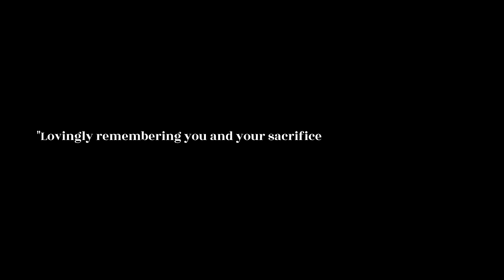நடுக் குளிர் காலம் | Nadu Kulir Kaalam - Cover Song | Samuel Dhinakaran | Tamil Christmas song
"Nadu Kulir Kaalam" captures the essence of Christ's birth in the cold winter. Immerse yourself in the warmth of this melodic celebration, as we bring to life the joy and magic of Christmas. Don't forget to spread the joy by sharing this musical delight with your friends and family.

Written by Christina Georgina Rossetti in about 1872
Sung by Samuel Dhinakaran
Music produced and arranged  by Daniel Davidson
Guitar - Franklin Simon
Bass - Prithvi Samuel
Backing Vocals - JTriune
Recording Studio - 20db
Mixing & Mastering - Rupendar Venkatesh

Video Credits:
Project Head and Video Director - Efi James Stephanas
Creative Director - Caleb Andrew
Asst by Sharon Christeena Mercy S
Cameraman - Ruban Joseph
Camera Asst - Jerry Joshan
Art by Efi James Stephanas
Lighting & Technical - Caleb Andrew & Ruban Joseph
Edit - Efi James Stephanas
DI Colorist - Vachu Lakshmin
Production assistant - Galen Samuel
Photographer - Eben Praison
Playback asst - John Soloman
Title Drawing - Sujin Vino S L
Cover Design - K.Anil
Video Featuring
Guitar - Jacob Daniel
Percussion - Jerush
Location - Karunya Institute of Technology and Sciences
Special Thanks - Karunya Media Centre
Electrical and Maintenance support - Karunya C&M team

Lyrics

Nadu Kulir Kalam
1.Naduk kulir kaalam kadum vaataiyaam
panikkattipolum kulirum ellaam,
moodupani raavil peythu moodavae;
naduk kulir kaalam munnaalae

2.Thoothar thalaiththoothar vinnnnor thiralum
thooya kaerooppa seraap soolath thanginum,
paakkiya kannith thaayae naesa sisu thaan
mukthi pakthiyodu tholuthaal

3.Aelai atiyaenum yaathu pataippaen?
manthai maeyppanaayin mari pataippaen
njaani aayin njaanam konndu sevippaen;
yaano enthan nenjam pataippaen

1. நடுக் குளிர் காலம் கடும் வாடையாம்
பனிக்கட்டிபோலும் குளிரும் எல்லாம்,
மூடுபனி ராவில் பெய்து மூடவே;
நடுக் குளிர் காலம் முன்னாளே

2. தூதர் தலைத்தூதர் விண்ணோர் திரளும்
தூய கேரூப்ப சேராப் சூழத் தங்கினும்,
பாக்கிய கன்னித் தாயே நேச சிசு தான்
முக்தி பக்தியோடு தொழுதாள்

3. ஏழை அடியேனும் யாது படைப்பேன்?
மந்தை மேய்ப்பனாயின் மறி படைப்பேன்
ஞானி ஆயின் ஞானம் கொண்டு சேவிப்பேன்;
யானோ எந்தன் நெஞ்சம் படைப்பேன்